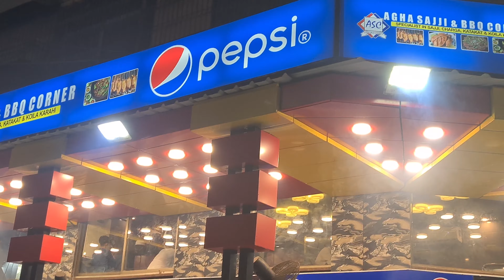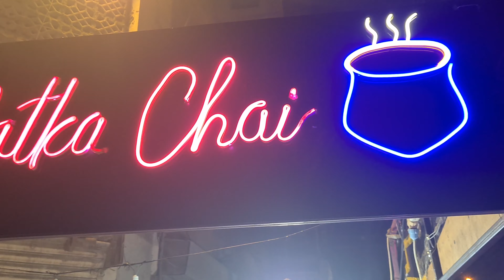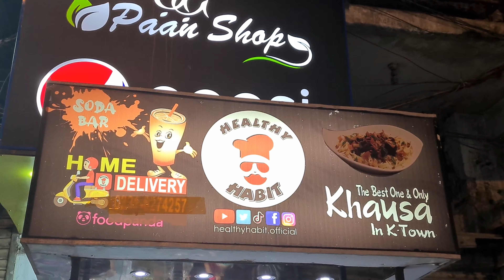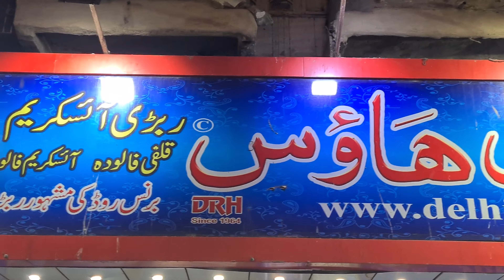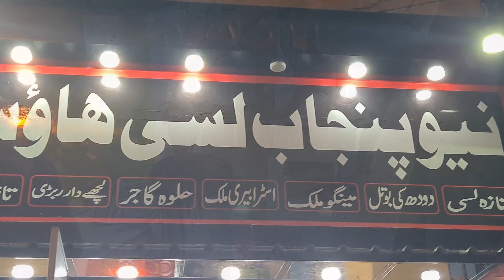عیدکے رنگ برنس روڈ فوڈ اسٹریٹ کے سنگ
Camerawork📹: Shiraz Asif

Edit🧑‍💻: Shiraz Asif

Venue : Burns Road Food Street